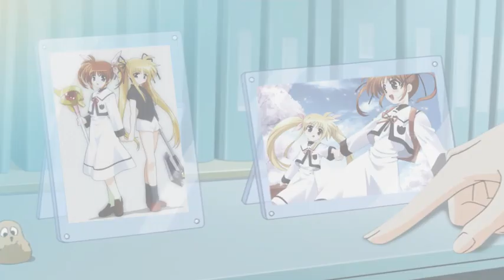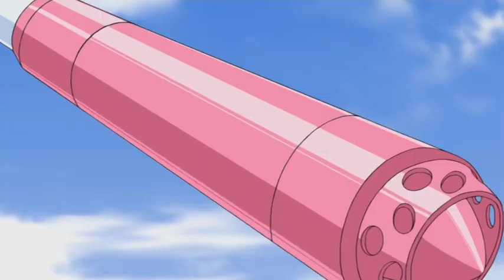The war always smells 死臭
Oririnal AMV:  02623.AMVNews.Higan.2010-Pima.Mladshiy-Only.One.Life

Anti-war AMV